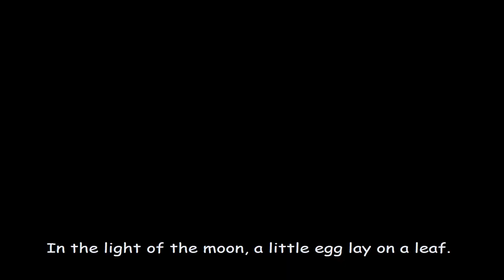The Very Hungry Caterpillar 🎵 Animated Cartoon with music [ EngSub ]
A tiny very hungry caterpillar eats and eats…and eats his way through the week.
Taken from The Very Hungry Caterpillar and Other Stories collection.
Based on Eric Carle's picture book, Original by Eric Carle

Copyright by You are my sunshine Channel ©